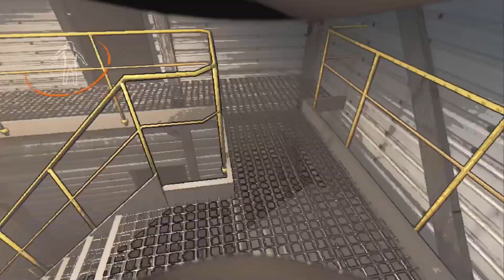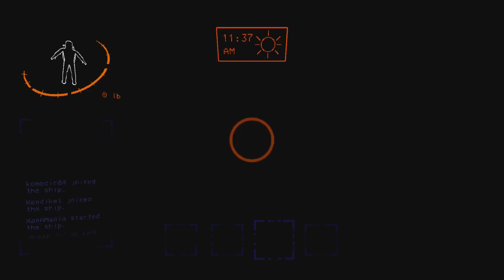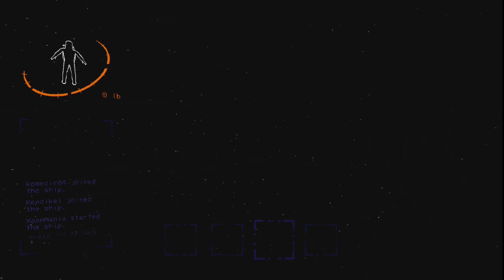Worst Family Vacation | Lethal Company Pt 1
Do you enjoy funny animations? Check out Xan’s animation channel:​​​⁠ ​⁠​⁠​⁠​​⁠​⁠​​​​​⁠​​​⁠​​​⁠​⁠​⁠@xan-a-mania

Like watching toy reviews? Check out Kendrick’s channel: ​⁠​⁠@kendrickscollection ​⁠  ​​⁠ ​⁠ ​⁠ ​⁠ ​⁠ ​​​⁠ ​⁠​⁠​​⁠ ​​⁠ ​⁠​​​⁠ ​⁠ ​⁠ ​⁠​​⁠​⁠​⁠ ​
Want to learn some life saving skills? Check out: ​⁠​⁠​⁠​⁠​⁠​​⁠​⁠​⁠​⁠​⁠​⁠​⁠​⁠​⁠​⁠​⁠​⁠​⁠​⁠​⁠​⁠​​⁠​⁠​⁠​⁠​⁠​⁠​⁠​⁠​⁠​⁠​⁠​⁠​⁠​⁠​⁠​⁠​⁠@ko_medic